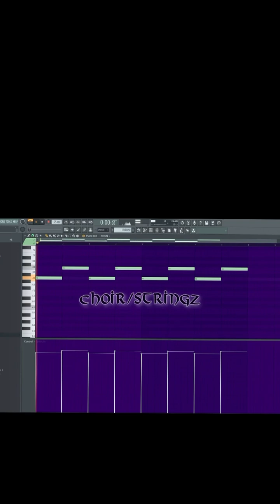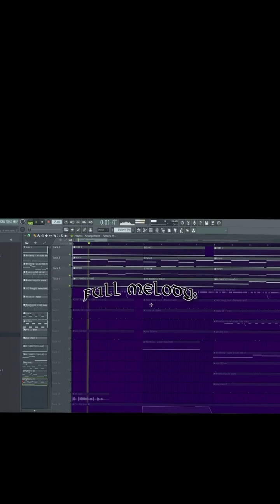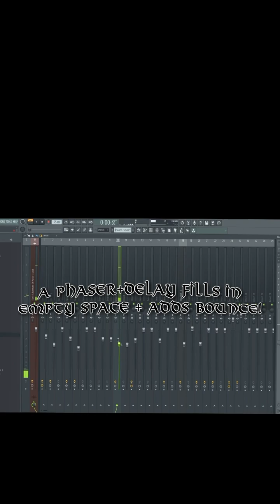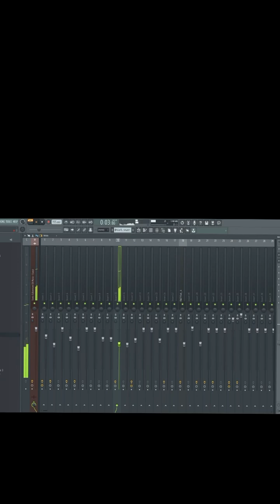HOW TO CC IN 5 MINUTES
i’m here for a good time not a long time

more tuts coming soon